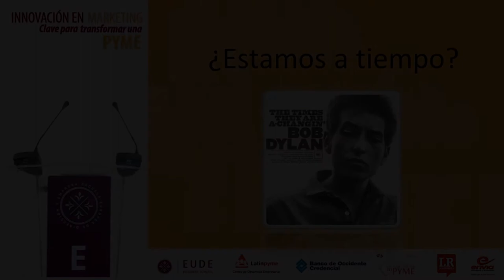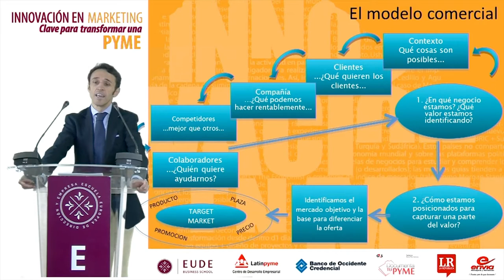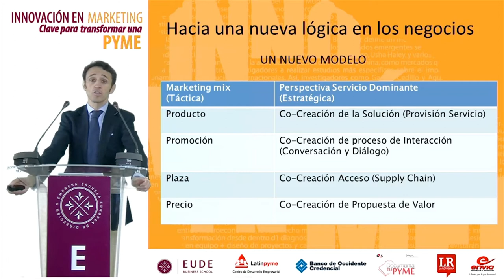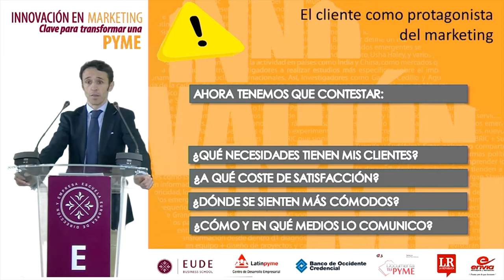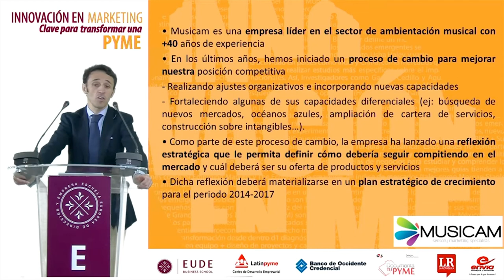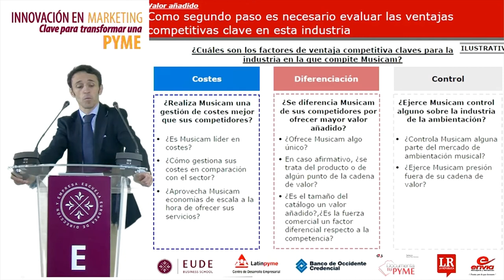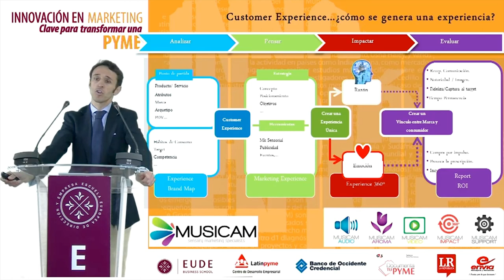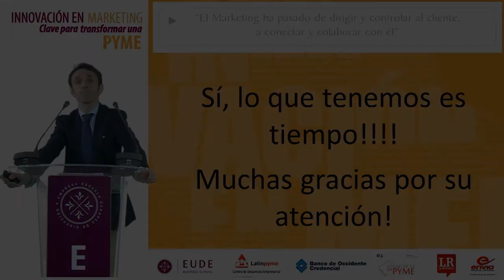Conferencia Innovación en Marketing (LatinPymes)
El profesor Isidro Sánchez-Crespo imparte una clase magistral a través de Latinpyme, el portal de referencia para empresas en la región, en el que se concentraron, en directo más de medio millar de personas de diez países diferentes.